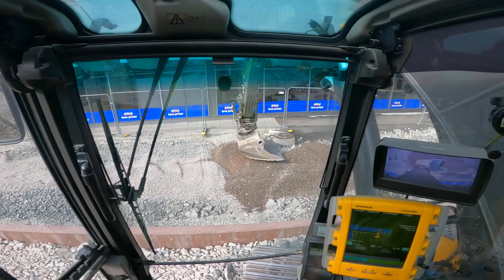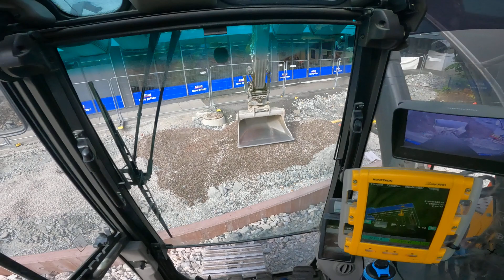Volvo 235EL with oilquick and steelwrist rotortilt X26 💪. What we do occasionally😉😂👍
Mens vi venter på at ting skal bli støpt ferdig for at vi skal få flyttet gangveien over igjen😱😱.
Vi forlenger grøften litt til og planerer ferdig første lag bak mur 1. litt greier er det også for å få senket eksisterende rør som Peab har lagt ved en tidligere jobb..
Støpingen som dere ser blir gjort i ett sjakk mønster siden det skal være fuger i mellom disse betong platene. Dette gjøres pga at betong platen skal kunne bevege seg litt..Resten blir støpt dagen etter👍
Takk for at dere ser videoene mine 🙋

While we wait for things to be cast ready for us to move the walkway over again😱😱.
 We extend the ditch a little more and finish planning the first layer behind wall 1. There are also some things to lower existing pipes that Peab has attached to a previous job ..
 The casting that you see is done in a chess pattern since there should be joints in between these concrete slabs.  This is done because the concrete slab should be able to move a little..The rest is cast the next day👍

@OilQuick quick cobling system
@GoPro 9black camera
@hellsmaskinstyringas GPS system
@steelwrist rotortilt X26